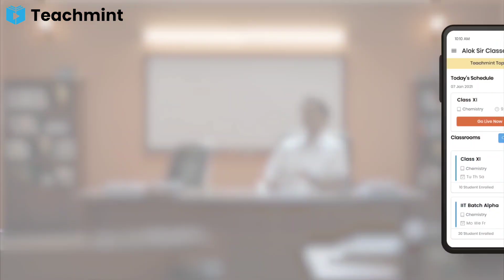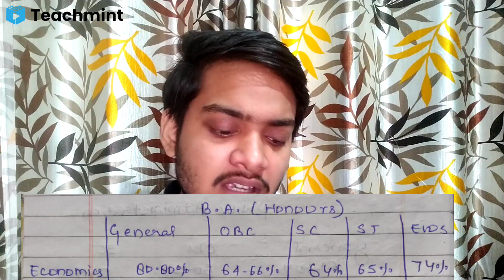University Rajasthan College के लिए कितने percentage जरूरी हैं—कम से कम | For B.A | 2021 | Teachmint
This is the 3rd part of the series Are you eligible for Rajasthan University ?

In this video I have tell you the minimum percentage required for get admission in university Rajasthan College for session 2021-22.

University rajasthan College UG ADMISSION 2021 | Rajasthan University ug Admission 2021 | Minimum percentage to get admission in rajasthan University 2021 |
Rajasthan University updates | Rajasthan University admission | Rajasthan University me admission ke liye kitne Percent chahiye | Rajasthan college ba courses | University of RAJASTHAN jaipur ug Admission 2021 |
Rajasthan University today news | University commerce college | Rajasthan college jaipur | Rajasthan college cutoff list | Rajasthan college expected cutoff 2021 | Educational Express | Abhishek Srivastav | Rajasthan University |

Join our telegram channel by searching EDUCATIONAL EXPRESS